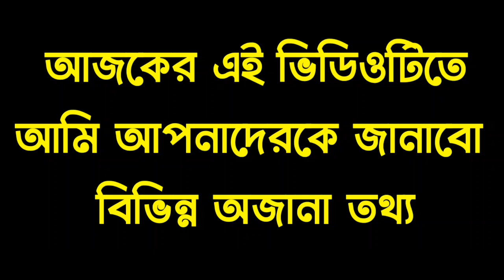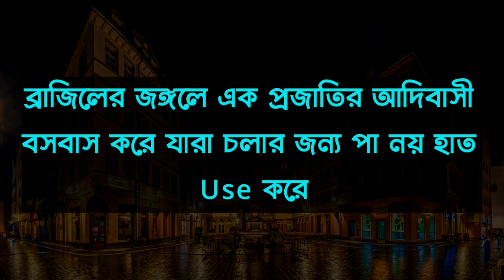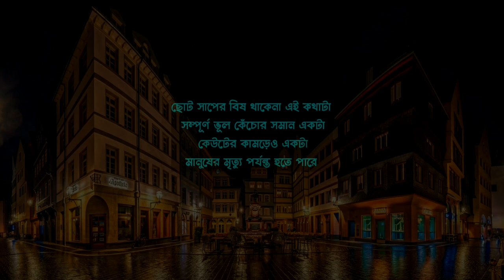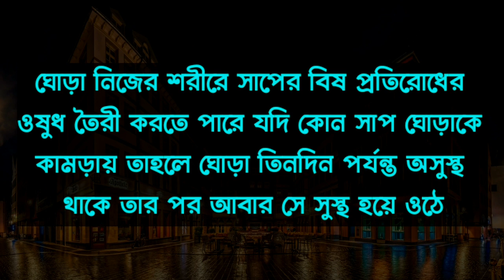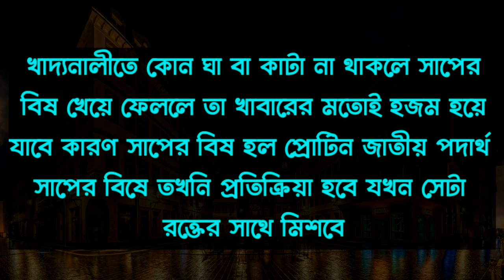Bangla Gk Question and Answer/Bangla Gk/Bangla Quiz/Bengaly Gk/Bangla General Knowledge/Gk/পর্ব-131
ABOUT VIDEO :-

👍ভিডিওটিতে থাকবে ১০ থেকে ১৫ টি পৃথিবীর অজানা সব জিনিসের প্রশ্ম ও উত্তর

👍 উত্তর দেবার জন্য আপনার সময় হল ৫ সেকেন্ড

😀তারপর আপনাকে উত্তর জানিয়ে দেওয়া হবে।

😔ভিডিওটির কোন অংশে ভূল হলে comment করে সেটা অবশ্যই জানাবেন

.ধন্যবাদ🙏🙏🙏,

নমস্কার আমি সৌরভ👍